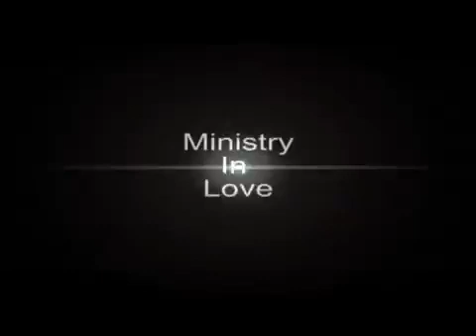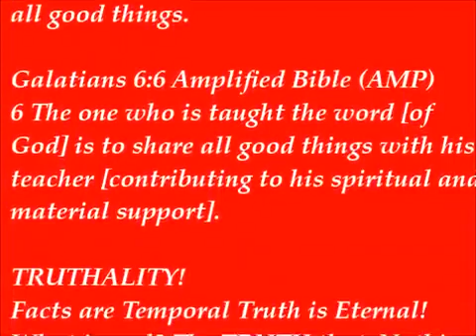BETTER,? HUH? Well, Despite The Song, Someone Has Got to Tell Ya, This Place WILL NOT Get BETTER!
Hear this 208 Message then just Look around.. Truly See By The Spiritual Eyes.. OBSERVE!

TRUTHALITY!

2 Corinthians 5:20(KJV)
20 Now then we are ambassadors for Christ, as though God did beseech you by us: we pray you in Christ's stead, be ye reconciled to God.